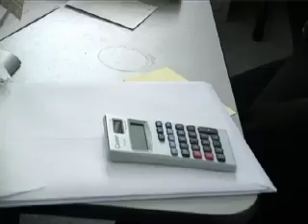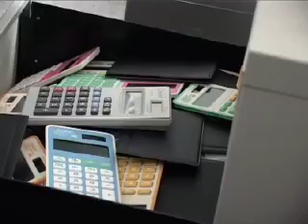Calculated Risk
October 2009

A Mockumentary that follows a man called Adam as he causes chaos in his office, by stealing his colleagues calculators...